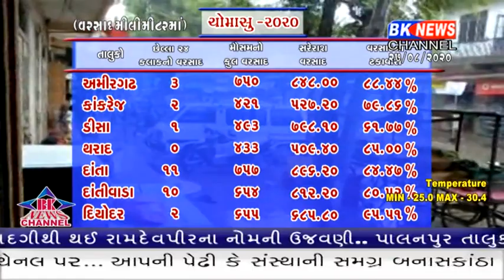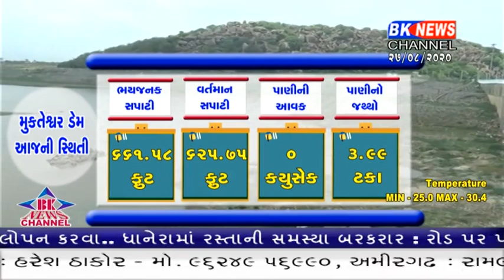છેલ્લા પંદર દિવસથી બનાસકાંઠા જીલ્લામાં થઈ રહેલા વરસાદનું જોર હવે ઘટી ગયું છે